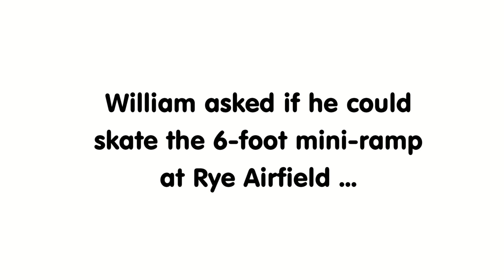William Watson's "Gorilla Skate" on his 7th Birthday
The day William turned 7, he asked his dad to get him a gorilla suit and take him to Rye Airfield Skatepark.  Here's some of what went down that evening.
The music is "Jungle Jazz Room," performed by Steve Gray.